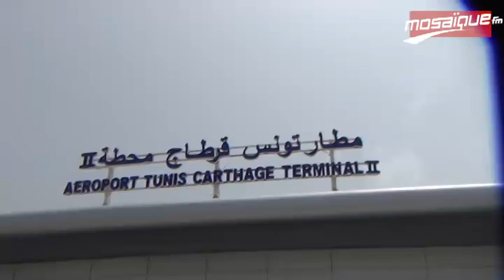L'arrivée du prédicateur égyptien Mohamed Hassen à Tunis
L'arrivée du prédicateur égyptien Mohamed Hassen à Tunis plus de vidéos